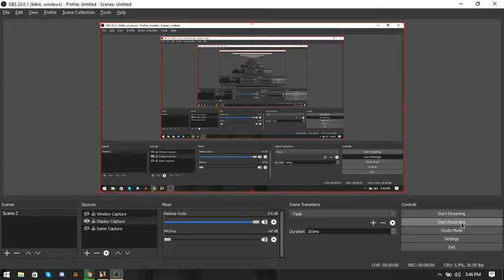GTA SA GAMEPLAY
I haven't play this game in years so yeah.. LOL